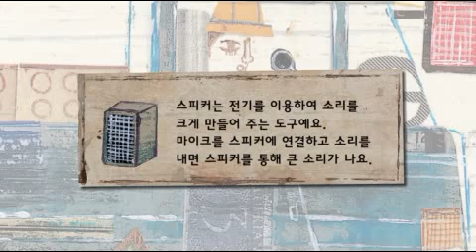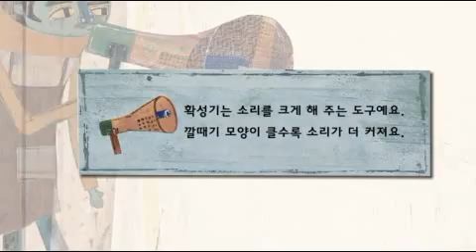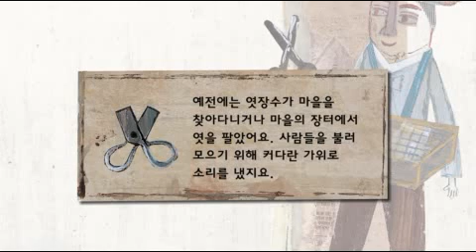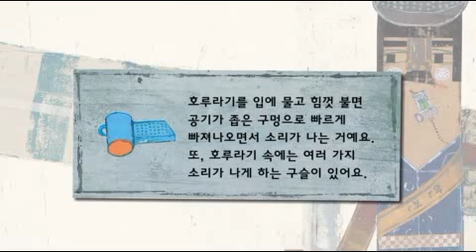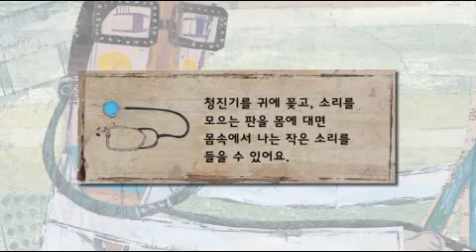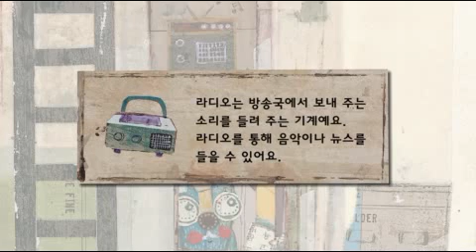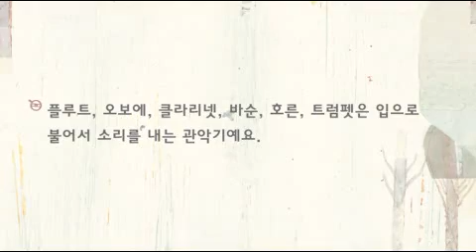아람 통누리꼬꼬마과학자 - 어, 무슨 소리일까?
소리 도구